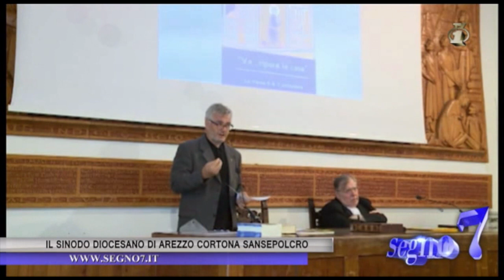Segno7 33° Edizione 13° Puntata il Sinodo della Diocesi di Arezzo-Cortona-Sansepolcro